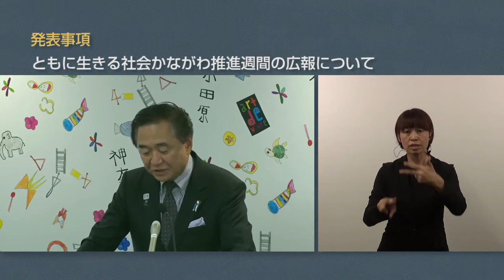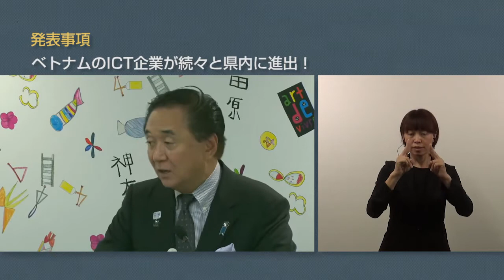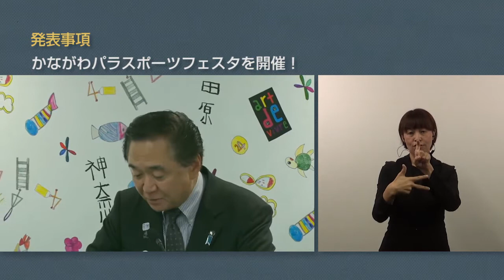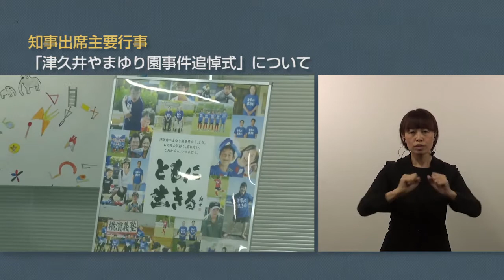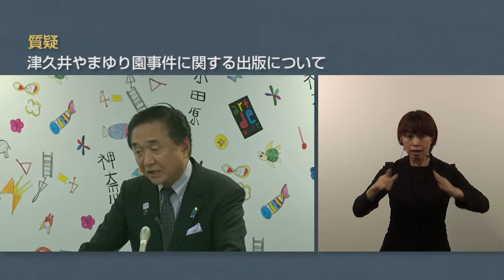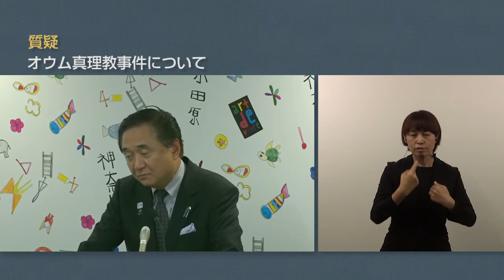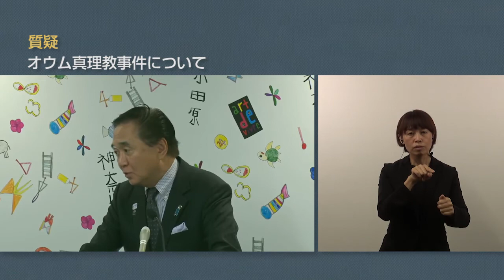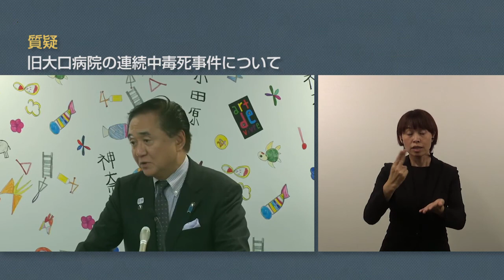平成30年7月9日 神奈川県知事 定例記者会見 手話付き